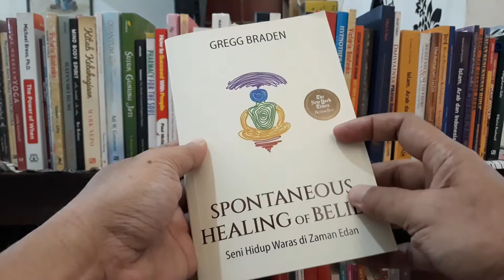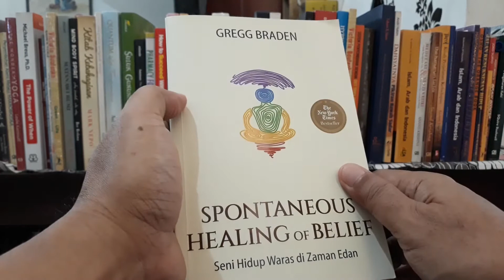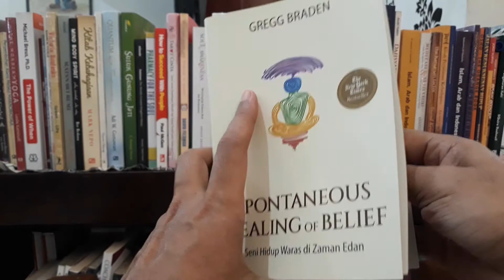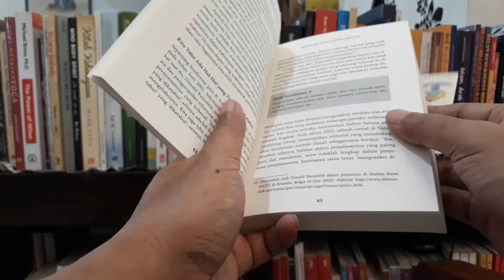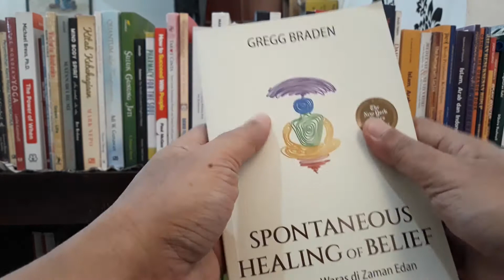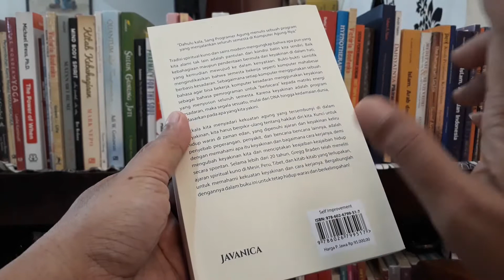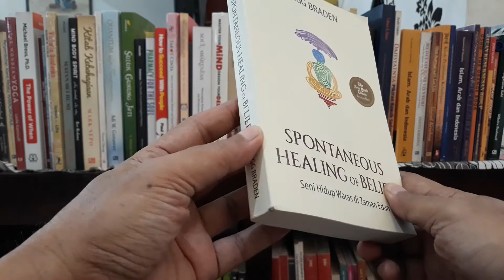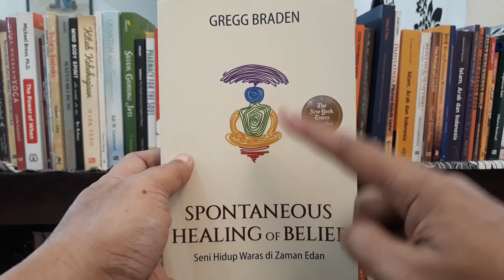Spontaneous Healing of Belief, Review buku keren karya Gregg Braden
Spontaneous Healing of Belief karya Gregg Braden, satu lagi buku penyembuhan ala fisika quantum, setelah buku The Divine Matrix.
Seni Hidp Waras di Jaman Edan